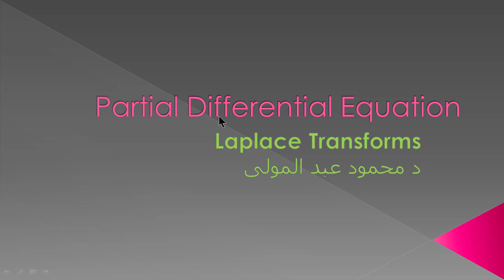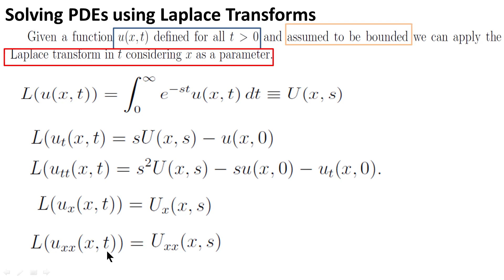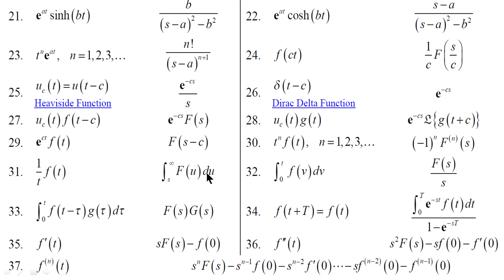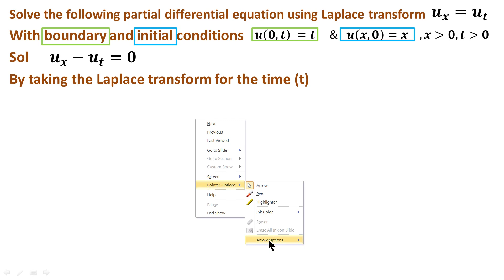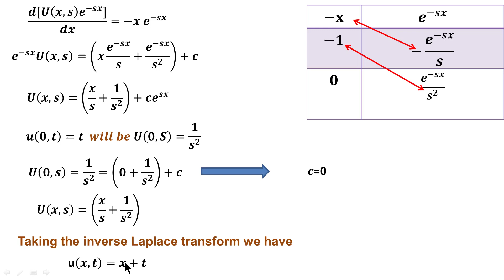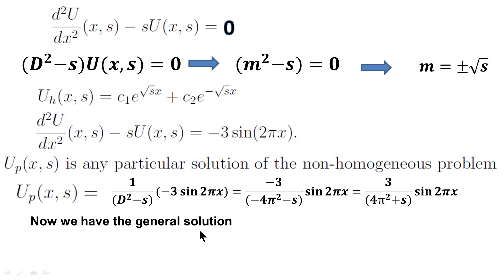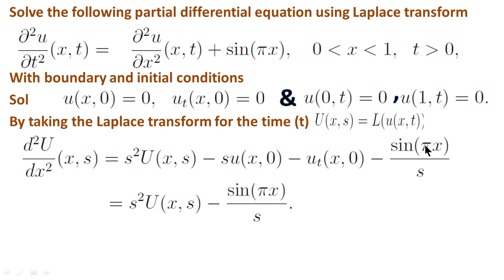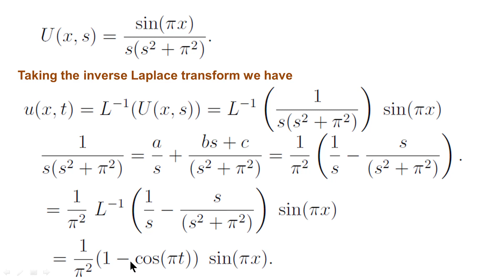Solving Partial Differential Equations (PDEs) using Laplace Transforms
Laplace Transforms
Heat equation
Wave equation